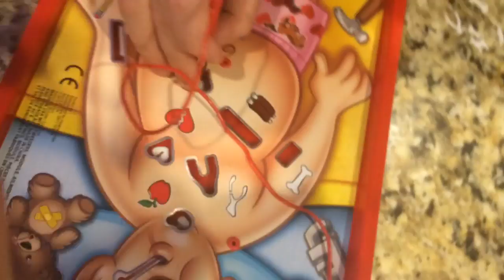Classic Operation Game With Doctor Cards And Classic Ailments